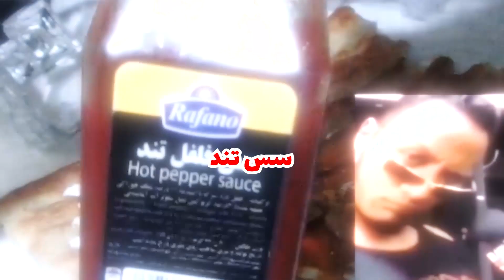کثیف‌ترین ساندویچ رو دادم خورد😂 شوخی خرکی😁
تو این ویدیو یه ساندویچ کثیف درست کردم دادم رفیقم خورد یه شوخی کردم باهاش که فکر کنم جوابشو بدتر بهم بده 😂
🔥⚡ سابسکرایب یادت نره شیطون🔥⚡
  🔔 کلی ویدیو خفن تو راهه پس زنگوله رو روشن بزار 🔔